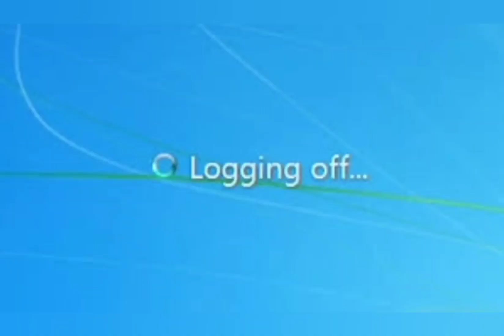Overtime brain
This is only day 1 of 12 hour days.  Pretty sure I'm going nuts already.